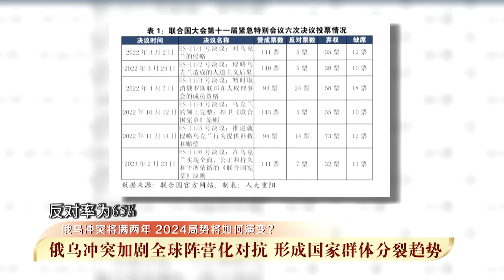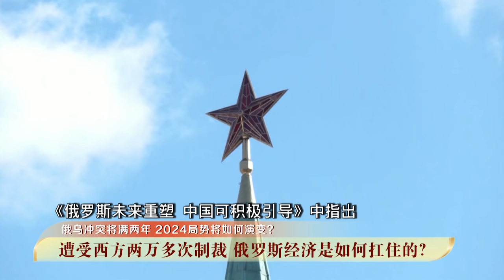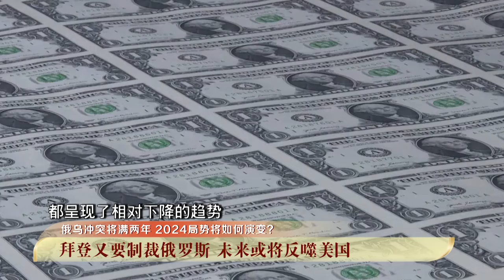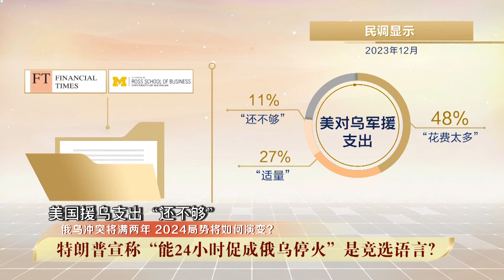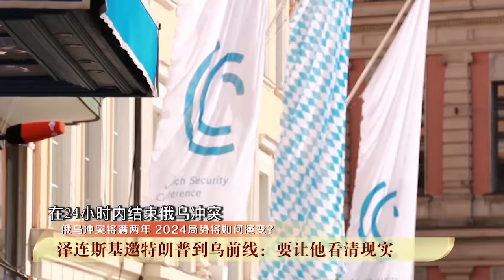烏大敗拖累美歐！普京退下前線，專心與西方打「輿論戰」！關鍵洞察力【精華版20240223】